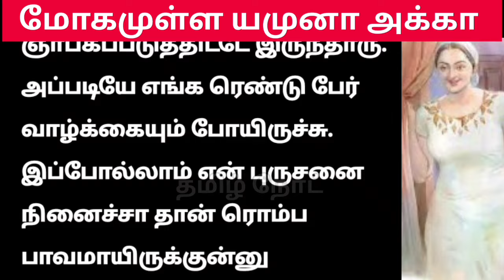பக்கத்து வீட்டு மோகமுள்ள யமுனா அக்கா...